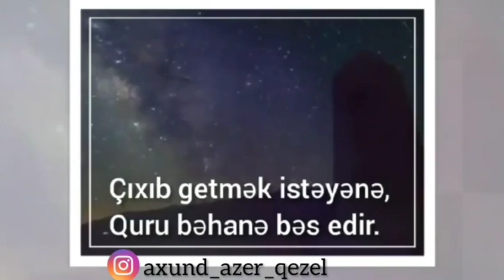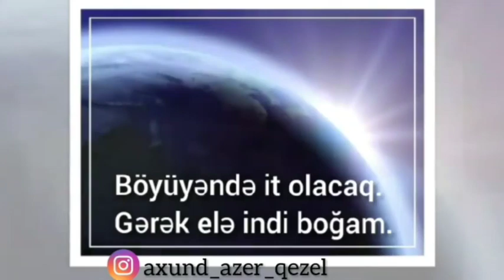Axund Azer Sani - Yeni Qezel ( 2020 )